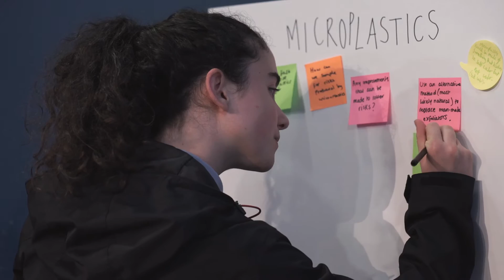Launching IRIS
The essence of the Institute for Research in Schools is to enable secondary school students to undertake scientific research. This expands the students outlook on the scientific world, reinvigorates their their teachers and benefits the scientific community as a whole.

In March 2017, The Institute for Research in Schools will be one year old.

In the last year we have had the opportunity to launch some fantastic projects, with more and more schools joining in with the IRIS initiative.

If you are interested in getting involved, and doing real authentic research in your own school, please go and get in touch!